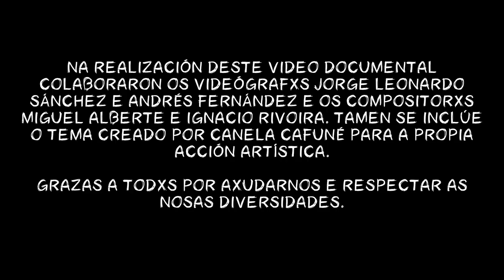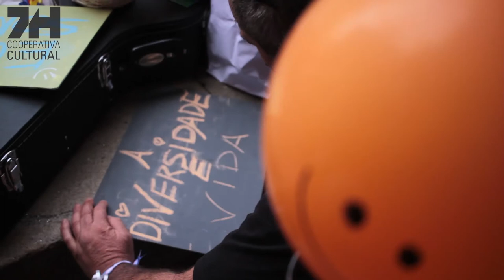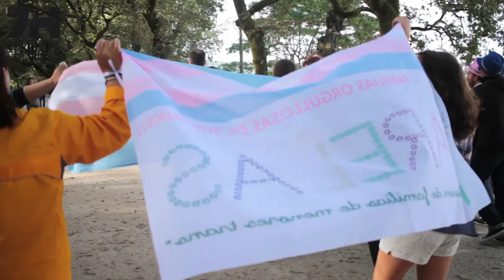O universo é diverso. Acción artística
"Con Luz Propia. Universo Diverso" foi unha performance artístico-reivindicativa realizada por Diego Ro.Co e integrantes da Asociación ARELAS na zona histórica de Compostela para conmemorar o Día Internacional do Orgullo LGBTI+ e visibilizar ao colectivo trans da cidade.

A actividade formou parte da I edición do programa "Mutacións Urbanas, visibilizando o invisible", un proxecto de 7H desenvolto en 2017 grazas á colaboración do Concello de Santiago.